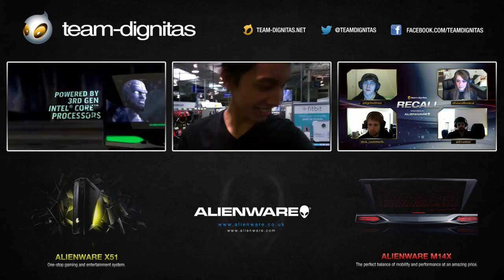ODEE in LA: Interviews with Patoy, Scarra & KiWiKiD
ODEE talks with Patoy, Scarra & KiWiKiD about the new gaming house and their upcoming weekend.